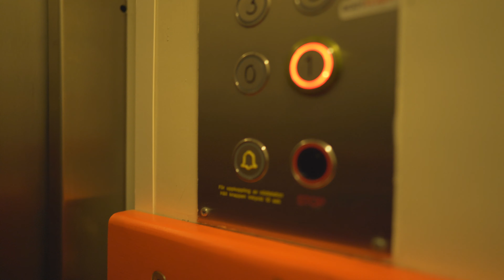Sweden, Stockholm, Bryggerivägen 16, elevator - going down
- recorded with Sony a7III (firmware 2.10), SLR Magic 18mm F2.8 CINE, Pilotfly Adventurer, Sony ECM-

June 2019